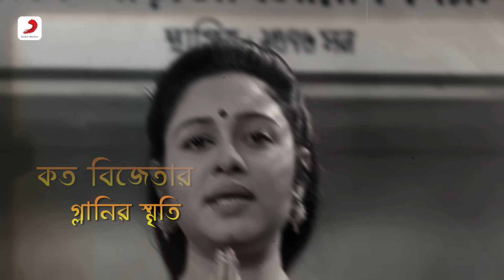Udar Bharat(Sad)| Lyrical Video |Abbajaan|Bhaswati Ghosh| Ranjit Mallick, Chumki Chowdhury, Abhishek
Presenting The Official Lyrical Video “ Udar Bharat(Sad)

Film: Abbajaan
Director : Anjan Choudhury
Lyrics : Kazi Nazrul Islam
Singer : Bhaswati Ghosh
Cast: Ranjit Mallick, Chumki Chowdhury, Abhishek Chatterjee